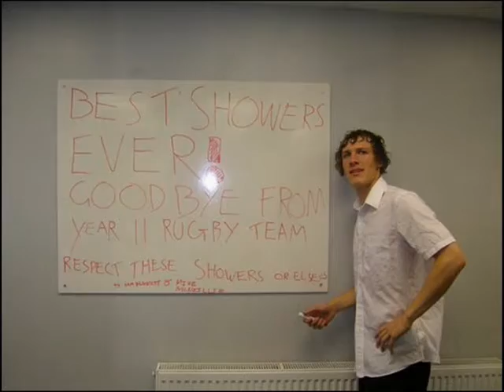class 03-08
good memories of year 11 of class 03-08